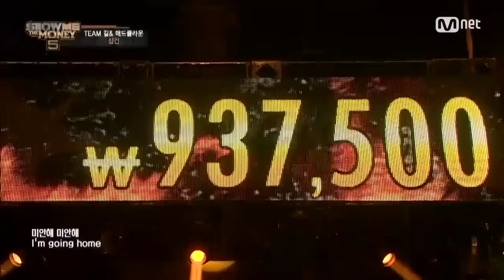[SHOW ME THE MONEY 5] 「Going Home / GUN feat Gummy, Mad Clown 」 ＠1st Contest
韓国最新ラッパーサバイバル！2016年、グローバルHIPHOPバトルが始まる！
歴代シーズン史上最多応募者！最高の決戦率！
新たなHIPHOPの歴史の1ページ目を飾るただ一人の優勝者は一体誰になるのか?!

Mnet Smartにて5月13日(金)日韓同時放送スタート！
本放送：(金)午後11:00～
再放送：不定期 (※詳しい放送日時は番組表をご参照ください。)